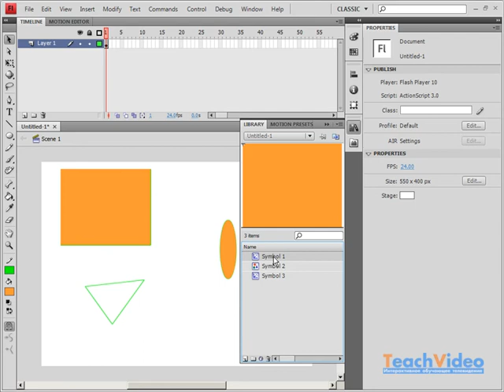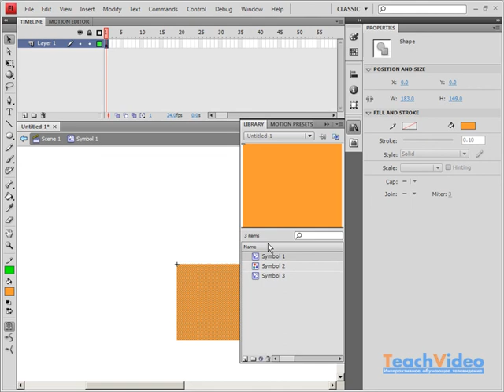Работа с библиотекой в Adobe Flash CS4 (31/46)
- тысячи обучающих роликов на нашем сайте бесплатно! Flash - это не просто программа редактирования и анимации векторной графики.
Это целая технология c неограниченными возможностями!